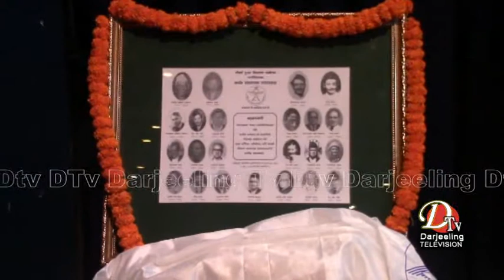Darjeeling News Top Stories 3 june 2018 Dtv PArt 1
गोदुनिसको ८७ औ स्थापना दिवसमा  द साल्भेसन आर्मी होम, होप होम वेल्फियर अनि गान्धी आश्रम स्कुल सम्मानित